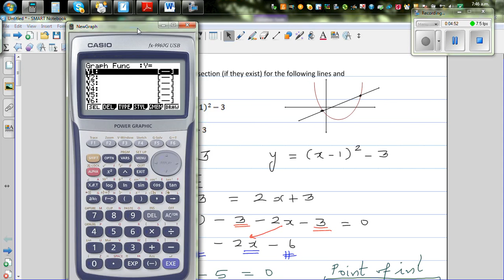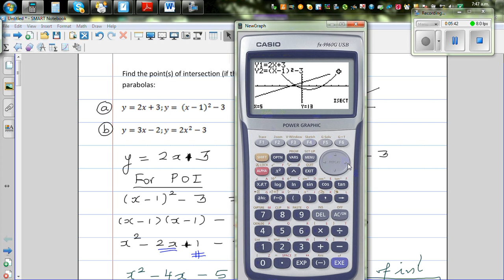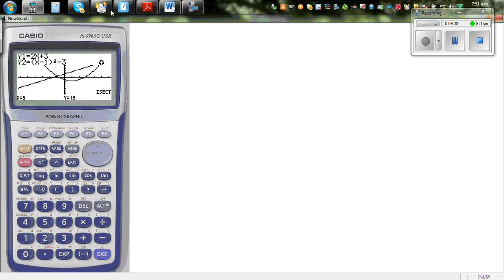Finding points of intersection between a line and parabola algebraically and graphically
In this video I have explained how to find the point(s) of intersection between a line and a parabola - algebraically and graphically